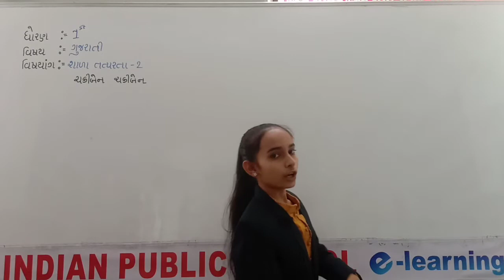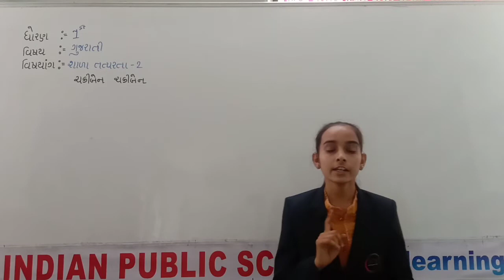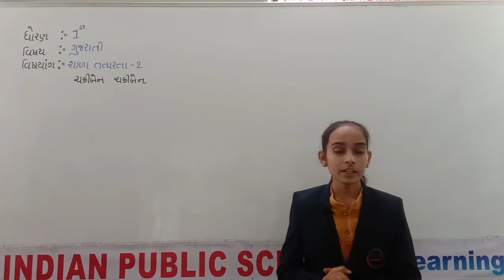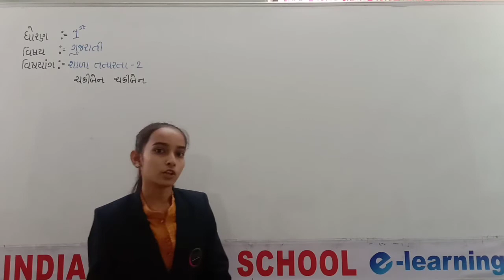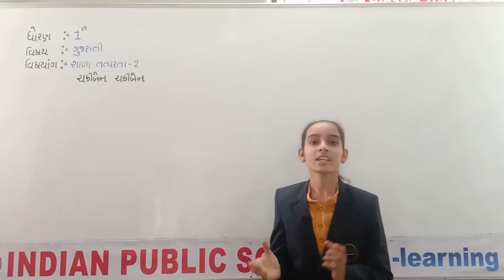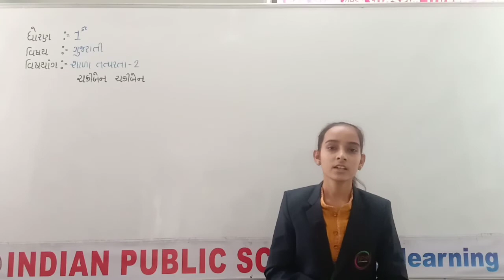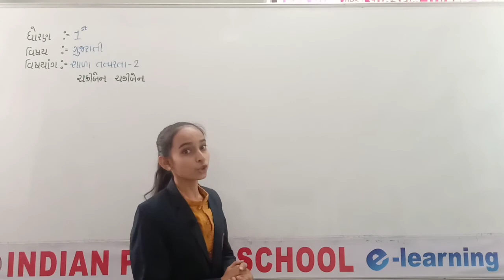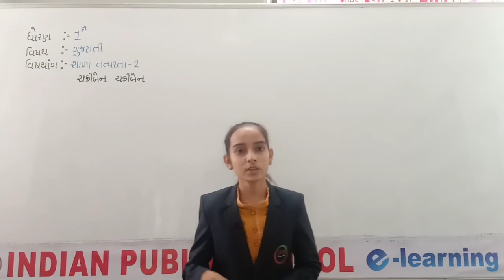ધોરણ - ૧ // વિષય - ગુજરાતી // પ્રકરણ - ૨ - ચકીબેન... ચકીબેન... // ભાગ - ૩ //